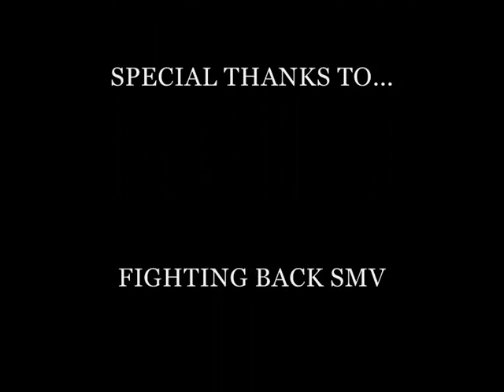LIVE YOUR DREAMS/FREE FOR THE WEEKEND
HEY GUYS IN THIS VIDEO YOU WILL SEE OUR PERFORMANCES AT A RECENT EVENT HOSTED BY, FIGHTING BACK SMV! "FREE FOR THE WEEKEND!" ENJOY!